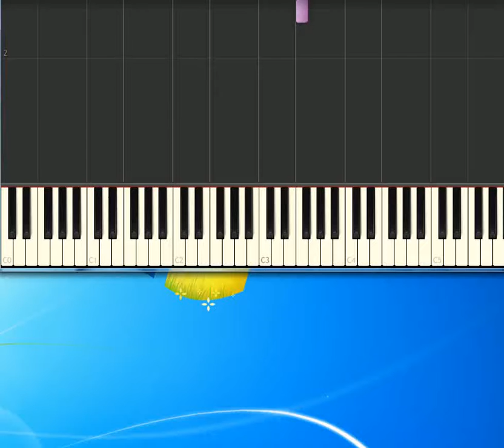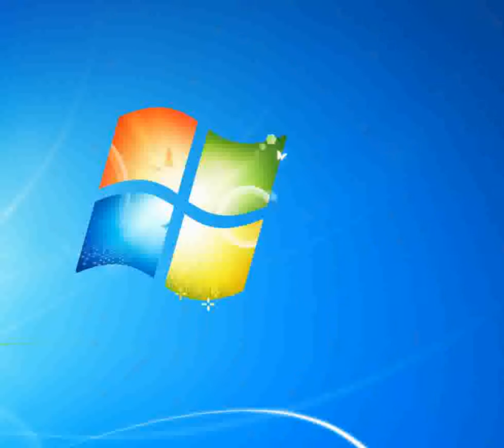A zonzo guardo gli asini che volano nel ciel Sordi Alberto [Piano tutorial by Synthesia]